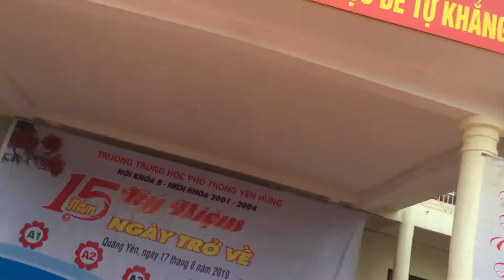THPT Yên Hưng 15 năm ngày trở về